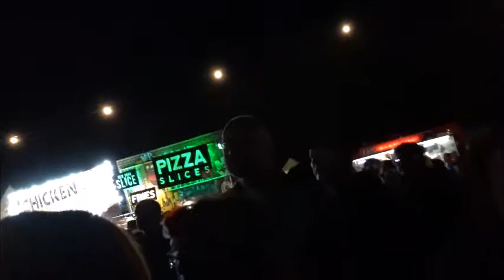Kraftwerk - Bluedot Festival - Robots 20/7/19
Kraftwerk   Robots at Bluedot Festival , Jodrell Bank , Cheshire , UK 20/7/19